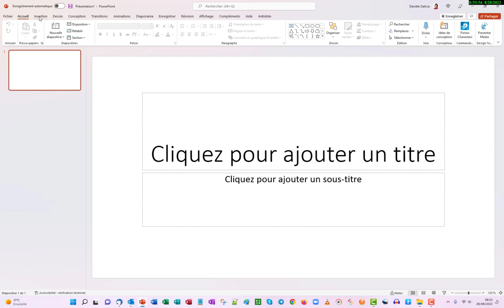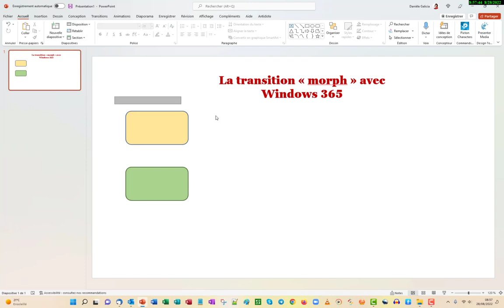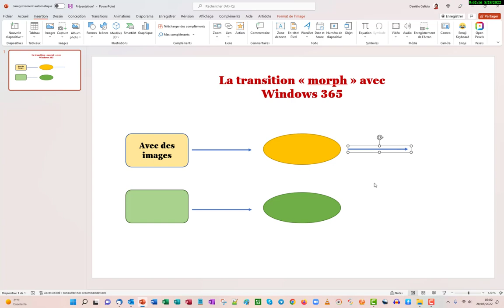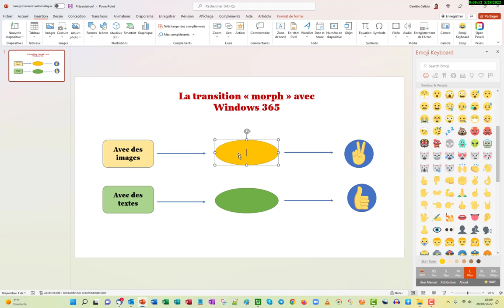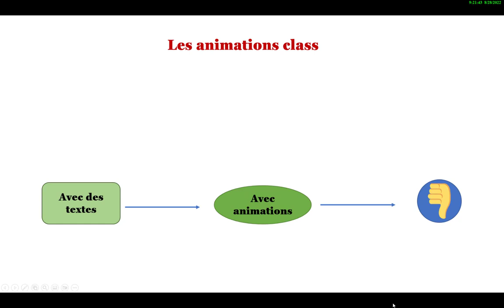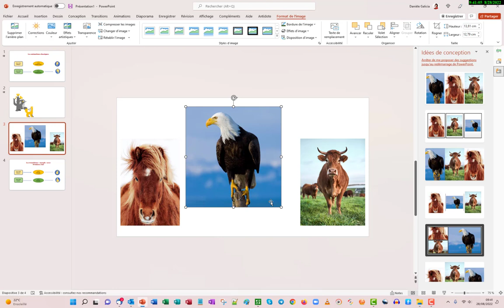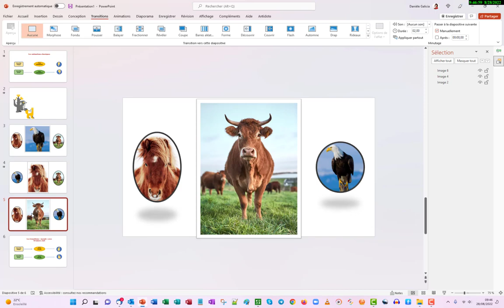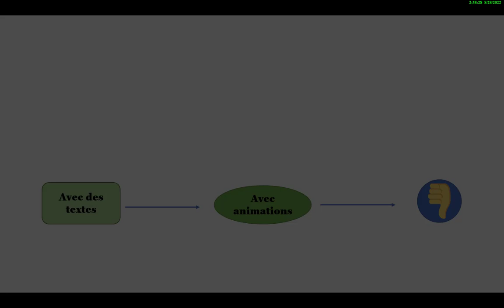Animations et transition "morphose" avec PowerPoint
La transition "mophose" seulement disponible sur la version 365 permet un gain de temps énorme. Une seule action alors qu'avec les animations classiques il en faut beaucoup plus.